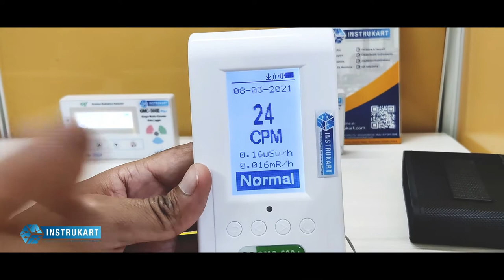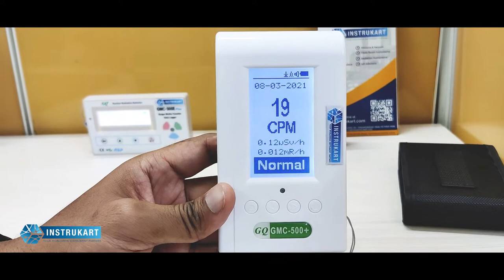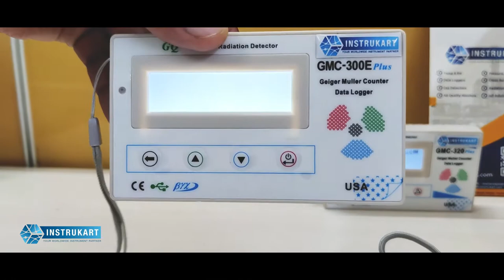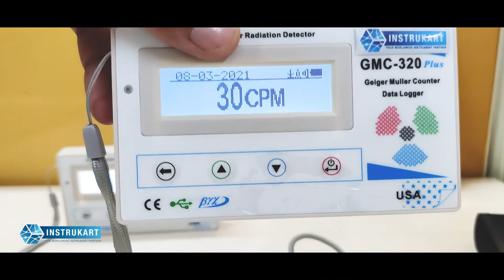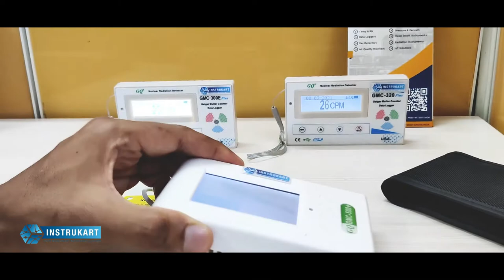GQ GMC 500+ Nuclear Radiation Detector | Geiger Counter | Radiation Monitor | Instrukart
GQ GMC 500+ Nuclear Radiation Detector | Geiger Counter | Radiation Monitor

GQGMC500+NuclearRadiationDetector is Radiation Detector which is well known as GeigerCounter and Radiationmonitor

GQ GMC-500 Plus Geiger Counter Radiation Monitor is a new generation Geiger Counter from GQ Electronics. It can log the data to the server via a wireless WiFi connection and internal memory simultaneously. It is designed to be a portable and convenient device. The device comes with built-in audible and visual signals for the level of radiation detected. It can be used for radiation detection and monitoring both indoor and outdoor, as well as in other similar environments.

key Features of GQ GMC 500+ Radiationdetector
● Small, portable hand-held
● The audio and visual indication for nuclear radiation detections.
● Dot-matrix LCD digital display model with backlight.
● USB Data port for connection with computer/PC/laptop GQ Soft Geiger Counter software
● Battery charging feature for charging the internal battery.
● ZOOM feature lets the user see from lowest to highest graph onscreen.
● Date time set the real-time clock.
● Temperature display in celsius or Fahrenheit.
● a built-in battery charging circuit
● On-board real-time clock, temperature sensor, electronic gyroscope